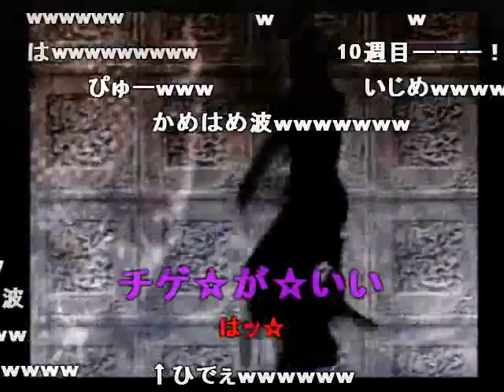(コメ付き)【三國無双】司馬のチュータツ スーパー凡愚デラックス【スカイハイ】